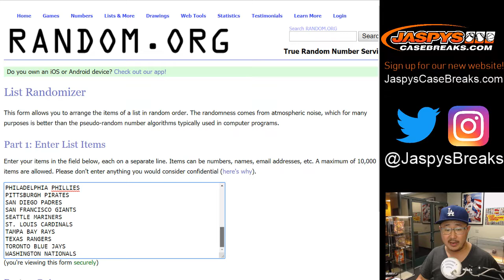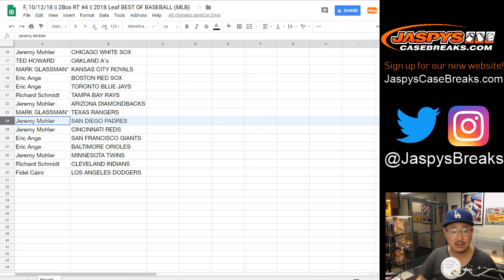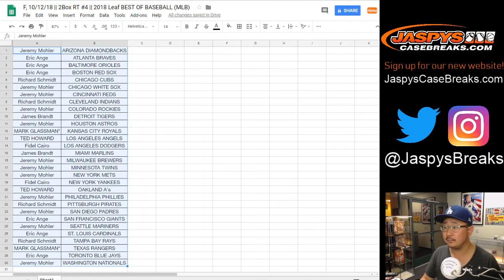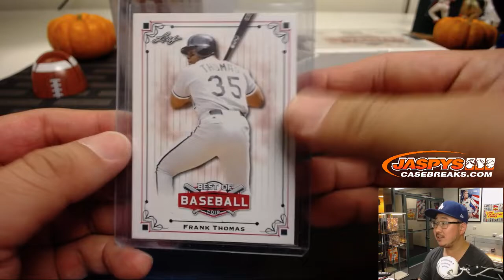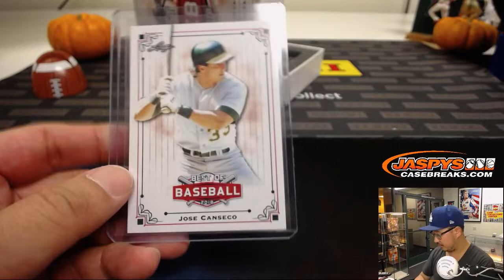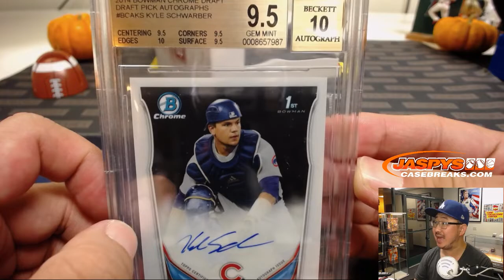F, 10/12/18 || 2Box RT #4 || 2018 Leaf BEST OF BASEBALL (MLB)